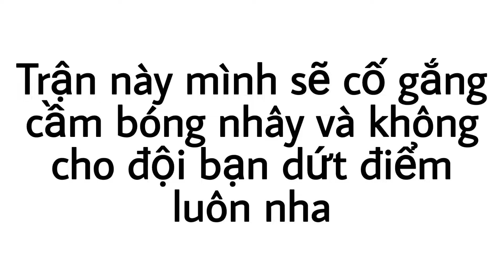EFOOTBALL PES 2020 MOBILE | Lối đá khốn nạn | Efootball Play Online #18 | LongHRK Gamer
🎮Kênh của mình LiveStream các game về thể thao nói chung và bóng đá nói riêng... Và các tựa game hài hước 😂😂😂

-HÃY GIÚP MÌNH ĐẠT ĐƯỢC MỤC ĐÍCH TRONG NĂM 2019 NHÉ...🐧

-CHÚC TẤT CẢ AE XEM KÊNH MÌNH VUI VẼ NHÉ 😘😘😘

-MƠN TẤT CẢ AE ĐÃ XEM KÊNH MÌNH NHA😘😘😘